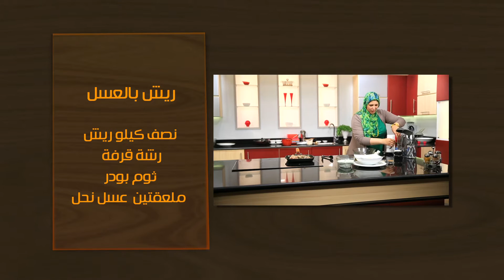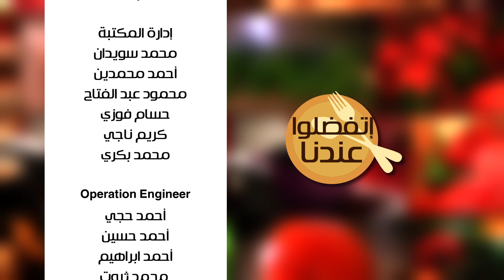ريش بالعسل - شوربة الطماطم - زبادى بالخيار و وصفات آخري - أتفضلو عندنا حلقة كاملة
طريقة عمل ريش بالعسل - شوربة الطماطم - زبادى بالخيار مع غادة جميل في أتفضلوا عندنا